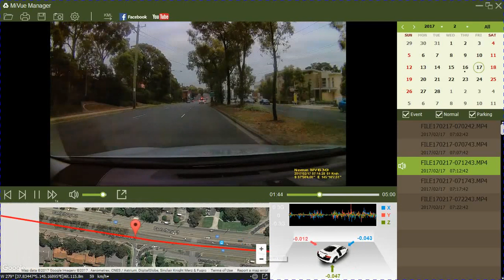MiVue Manager Demo with Google Maps